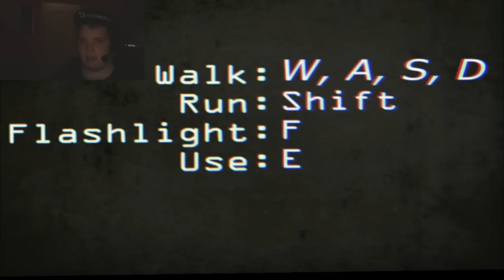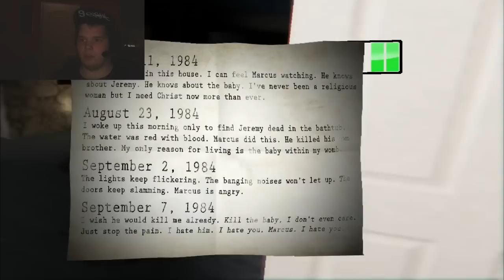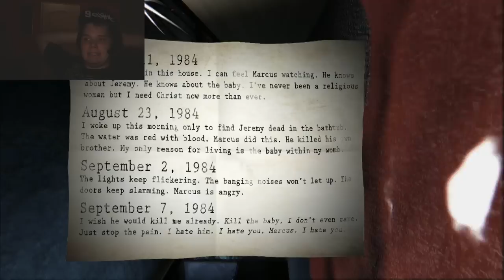ZDKG: UDK:Paranormal 1.rész - mi a ?